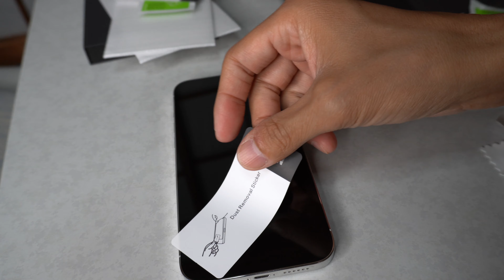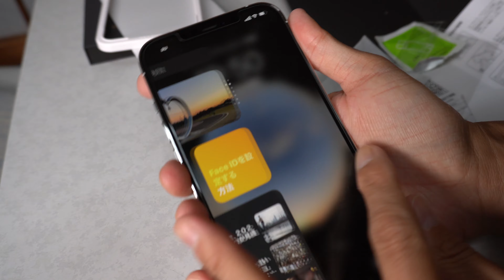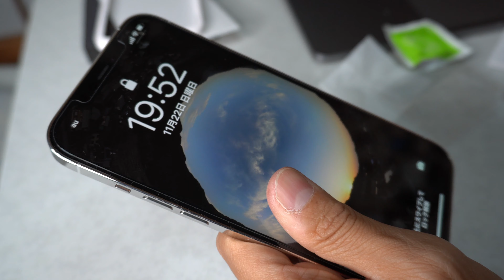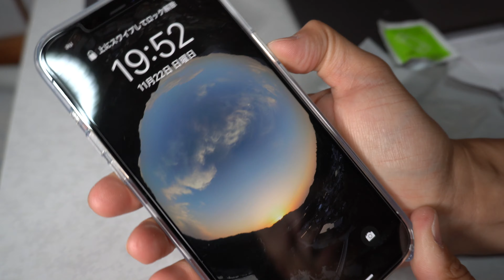ごめんなさい！！やっぱりフィルム貼りました。。。iPhone12ProMax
iPhone12ProMaxやっぱり傷つくのはやなので安定のガラスフィルム貼らせて頂きました。
高価なものなので守りましょう！

買ったフィルムこちら👇👇👇👇
2枚セット NIMASO ガラスフィルム iPhone 12 pro max 用 強化ガラス 液晶保護フィルム ガイド枠付き